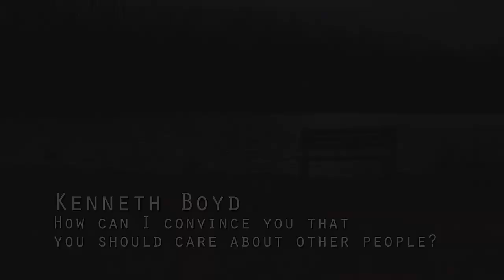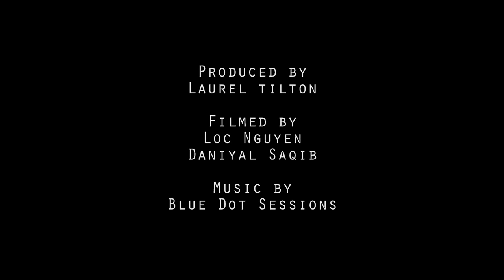Who Is Philosopher Kenneth Boyd?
Kenneth Boyd (University of Toronto) wants to help us understand the difficulties inherent in most moral disagreements. In his 2017 Young Philosophers Lecture Series talk, "How Can I Convince You That You Should Care About Other People," Kenneth argues that part of the difficulty with moral disagreements is that while other types of disagreements can be resolved by sharing and acquiring knowledge, moral disagreements require that we share and acquire understanding. The Young Philosophers Lecture Series is a program created by the Prindle Institute for Ethics at DePauw University to showcase outstanding work by recent PhDs in philosophy. Learn more about the series and keep an eye out for our next call for papers

Kenneth Boyd and the other young philosophers tell us what they love (and what they don't love so much) about philosophy